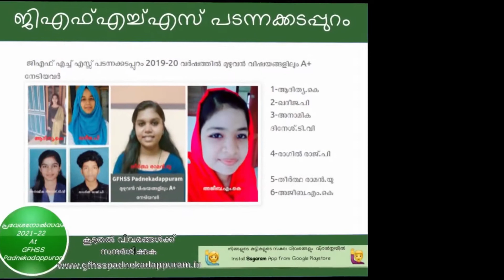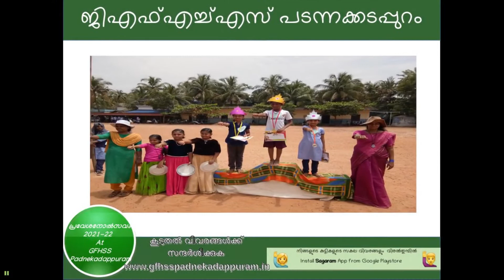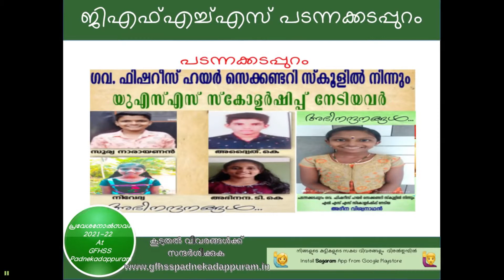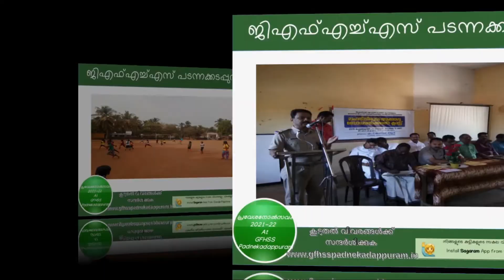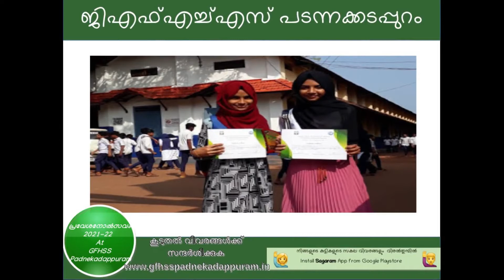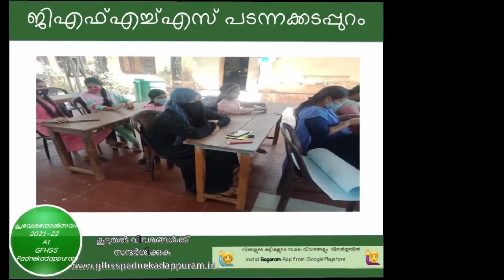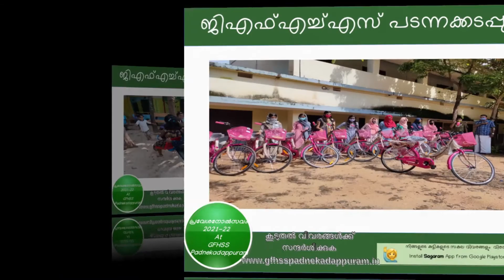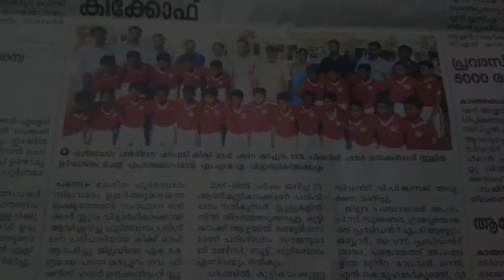സ്‍ക്കൂള്‍ പ്രവേശനോല്‍സവം,ജി എഫ് എച്ച് എസ് എസ് പടന്നക്കടപ്പുറം-2021-22